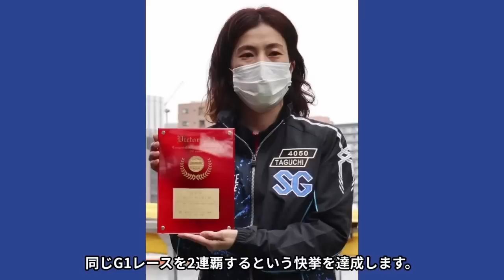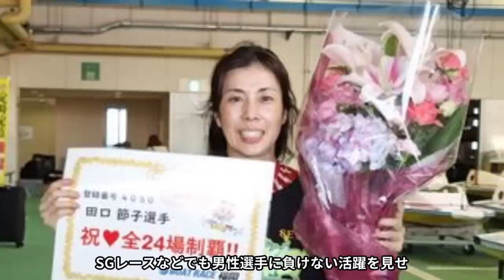クイーンズクライマックス優勝者の旦那逮捕！田口節子「犯罪者とは一緒に暮らせない」艇界の女王のプライベートが波瀾万丈すぎる！【競艇・ボートレース】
競艇が大好きな皆さんこんにちは♪

ファンキーターンでは競艇界で有名な事件や

田口節子選手の

経歴や、噂となっている旦那逮捕の真相

また事件のその後など紹介します。